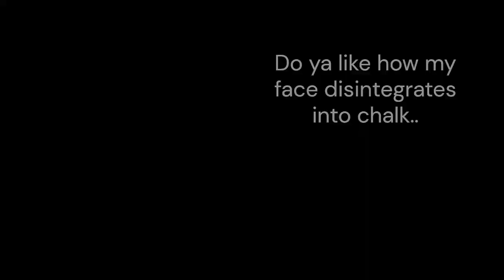(Gmod edit) Ruling of time in toontown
I've been a big fan of tally hall so I made this little edit in gmod of my little company along with one of my favorite songs by them.

Song is called  "Ruler of everything"

Models from toontown corporate clash and can be found on the gmod workshop.